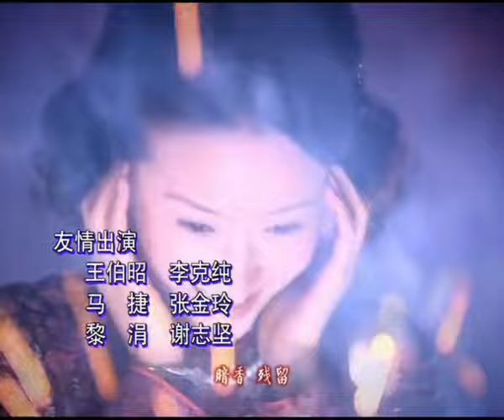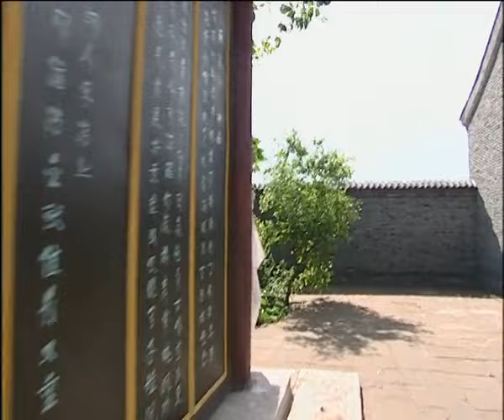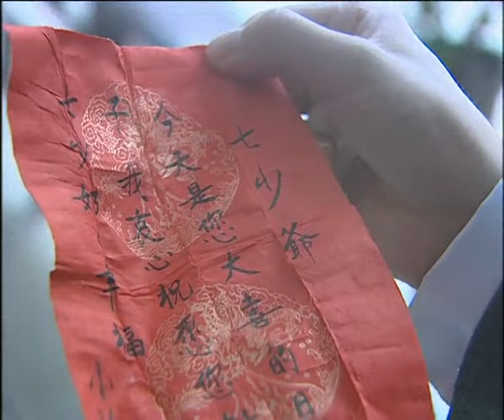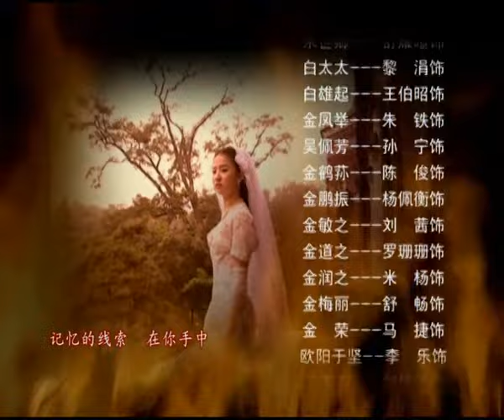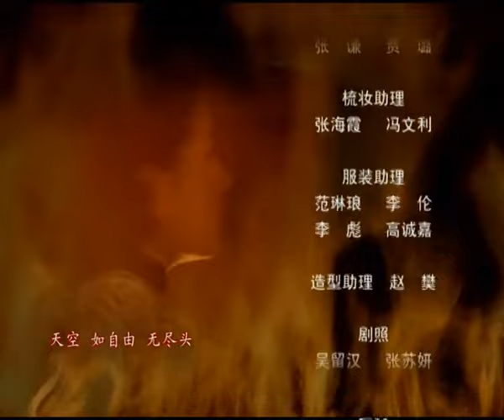《金粉世家/The Story of a Noble Family》23｜張恨水名著改編 ，陳坤、董潔、劉亦菲共同演繹民國紅樓夢【捷成華視經典劇】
《金粉世家》
導演：李大為
主演：陳坤 / 董潔 / 劉亦菲 / 寇振海 / 喬振宇 / 舒耀瑄 / 吳競 / 潘星誼 / 朱鐵 / 孫寧 / 劉茜 / 舒暢 / 王伯昭 / 遲帥 / 徐露 / 羅珊珊 / 黃愛玲 / 李樂
集數：40集

劇情簡介：
　　金燕西（陳坤 飾）是北洋軍閥內閣總理金銓（寇振海 飾）的七兒子。白家小姐白秀珠（劉亦菲 飾）出身名門，對金燕西情有獨鐘。燕西一方面忍受不了白秀珠的小姐脾氣，另一方面他知道金家與白家都有激烈的權力衝突，所以對白秀珠愛理不理。
　　直到他偶遇了出身寒微的女學生冷清秋（董潔 飾），燕西對清秋一見鍾情，繼而展開了激烈的追求。自由戀愛的新思潮跟封建傳統觀念產生了衝突，克服了一切困難後，燕西還是跟清秋結婚了。白秀珠深感不甘，一場三角情感的糾纏就此開始。
　　婚後的清秋深覺嫁入豪門的不易，鉤心鬥角的事情讓本來單純的她倍感壓力，與丈夫的處事方式也有了很大的分歧。最後面對燕西的出軌，清秋心灰意冷……